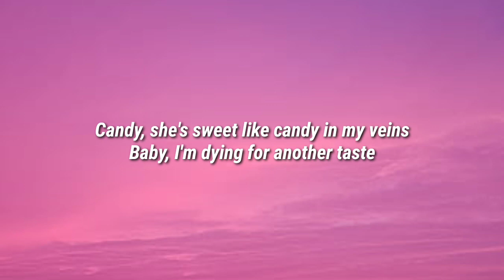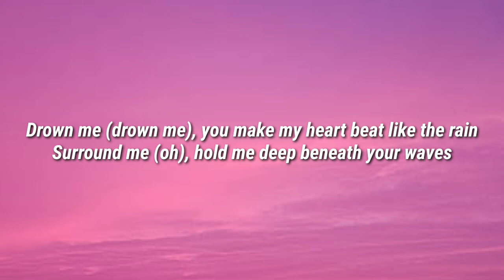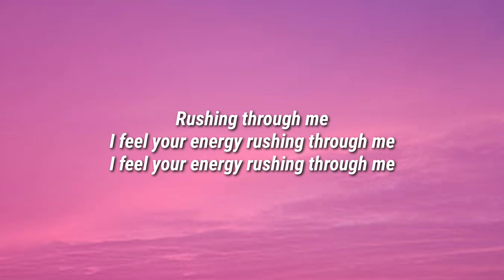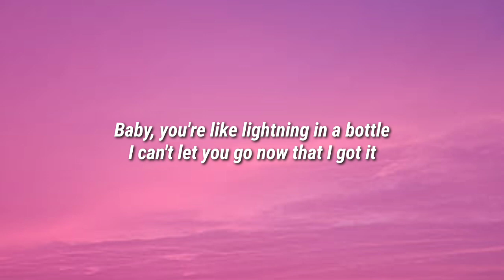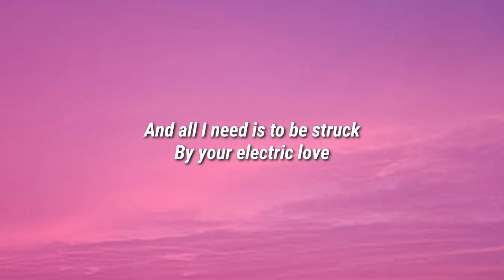BØRNS - Electric Love (Lyrics)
Lyrics
Candy, she's sweet like candy in my veins
By your electric love
Baby, your electric love (ah)
Electric love (ah-ah)
Drown me (drown me), you make my heart beat like the rain
Surround me (oh), hold me deep beneath your waves
Thunder's getting louder and louder and louder
Electric love (ah-ah)
Rushing through me
I feel your energy rushing through me
Baby, your electric